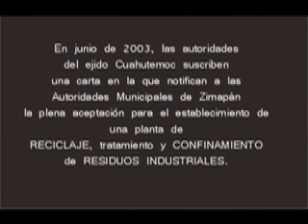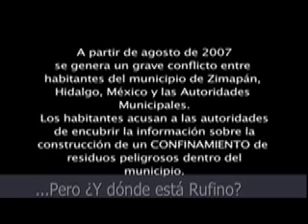Zimapán: historia de un confinamiento (resumen general)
PONEMOS A SU DISPOSICION EL RESUMEN CRONOLOGICO QUE CONTIENE LOS ESTRACTOS MAS IMPORTANTES DEL REPORTAJE DENOMINADO ZIMAPAN, HISTORIA DE UN CONFINAMIENTO.  CON ESTE RESUMEN, USTED PODRA EVITAR EL REMITIRSE POR SEPARADO A CADA UNA DE LAS SEIS PARTES ANTERIORES, YA QUE AQUI SE CONCENTRA LO MAS IMPORTANTE DE TODAS ELLAS.